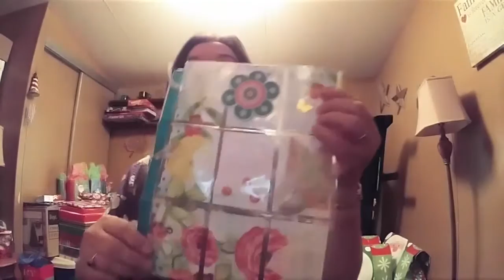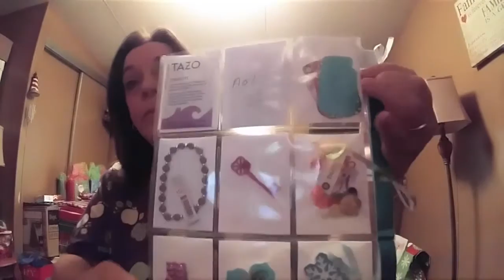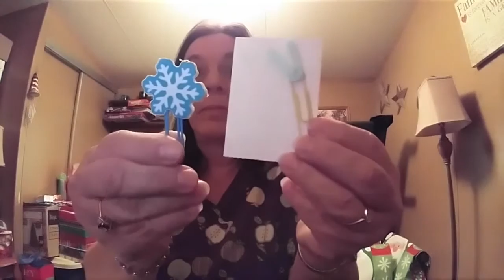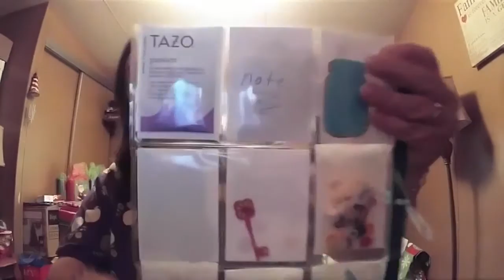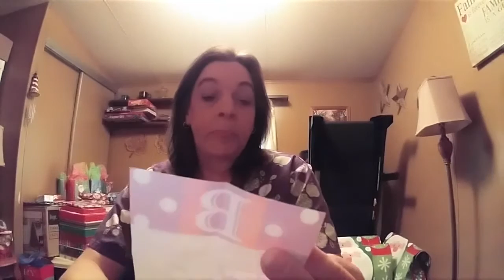Pocket letter swap with( Becky ) Bronson hill.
Robin Sadowsky